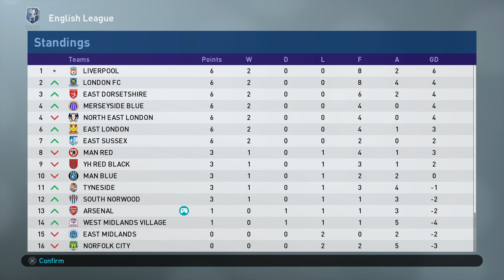PES 2019 | Co-op ML | 3P vs COM